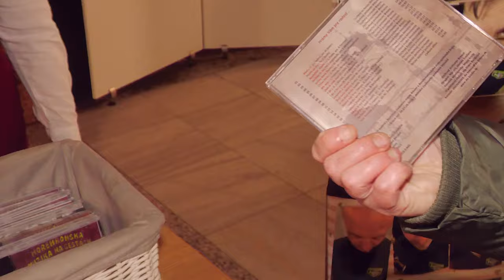Novoročný koncert 2024 - Dychové orchestre Brezno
Stalo sa už tradíciou, že v dychové orchestre v Brezne usporadúvajú v mesiaci január svoj novoročný koncert. Tentokrát voľba padla na sobotné popoludnie 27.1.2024. Na novoročnom koncerte sa predstavili všetky tri orchestre pôsobiace na území mesta Brezna. Vo svojom programe Vám zahrajú tieto skladby:

Dychový orchester Brezno - diriguje Marián Švoňava
Jozef Hrk: Mostárom zdar
Peter Hanzely: V slovenských dolinách (spev: Jozef Ambróz)
Rossano Galante: Mt. Everest
Leonello Casucci: Just a Gigolo
Paul Murtha: Eighties Flashback

Dychový orchester ZUŠ Brezno – dirigujú Marián Švoňava a Matej Krella
Ennio Moriccone: Cinema Paradiso (klavír: Simonka Mazúrová z triedy p.uč. Švoňavovej)
Zlatá Brána: Vlk arr. Matej Krella (spev: Maťko Honko z triedy p. uč. Šulovej)
AHA: Take on Me, arr. Paul Murtha

Dychová hudba Mostárenka  - vedie Matej Krella
Ikov Kopáčik: Vyhorela dedina
arr. Lojza Barotek: Ej zaleť biela holubienka
Igor Bázlik, J. Štrasser: Slovenské tango
K. Svoboda/Z. Borovec, arr. Matej Krella: Jdi za štěstím
Leonard Kohen, arr. Miroslav Čapák: Halleluja
arr. Matej Krella: Plavovláska
arr. Jozef Baláž: Dedinka v údolí

Moderuje - Anna Švoňavová
Kamera - Štefan Kamenský
Strih a réžia - Štefan Kamenský
Zvuk - Robert Čunderlík a Mikuláš Németh (M Zvuk)